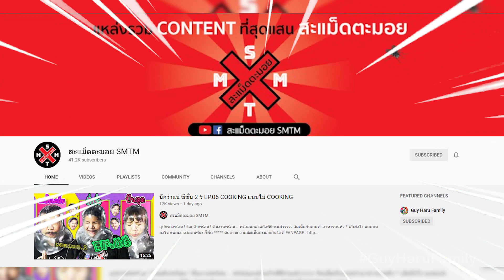จริงป่าวว้า Q&A ก็ถามมาเด้ EP.19 | คารมเป็นต่อ รูปหล่อเป็นรอง !!!!!!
เรื่องความหล่ออาจจะเป็นรองพี่ทิต แต่เรื่องคารมรับรองพี่ทิตไม่มีที่ยืนแน่นอน ครั้งที่แล้วเราทำ Q&A พี่ทิตกันไปแล้ว ฮามากๆ ครั้งนี้เราเลยทำ Q&A ของพี่จ๋าบ้าง รับรองฮาไม่แพ้กัน ใครที่มีปัญหาเรื่องรักๆ ใคร่ๆ ควรฟังกูรูจ๋า !